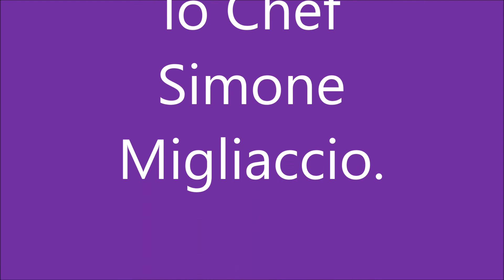Pastiera Napoletana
Chef Simone Migliaccio
Buona Santa Pasqua  a tutti